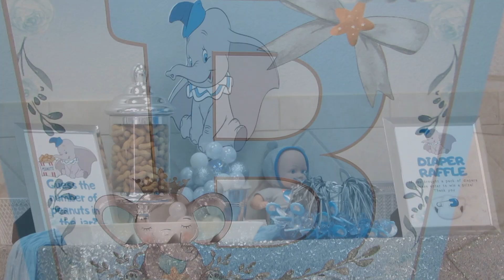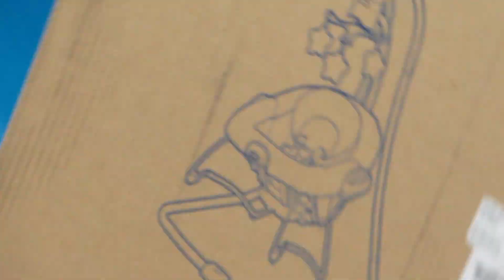Baby Morales Baby Shower